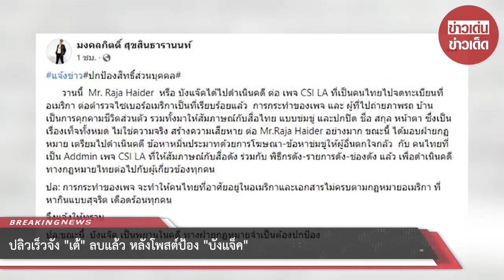ปลิวเร็วจัง เต้ ลบแล้ว หลังโพสต์ป้อง บังแจ็ค